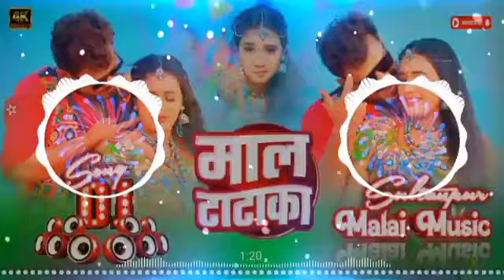DJ malai music Jhankar Bass Hard Toing Mix Patali KamarMaredhakaadhak Bhojpuri gana neelkamal ke DJ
DJ malai music Jhankar Bass Hard Toing Mix Patali Kamar Mare dhakaadhak Bhojpuri gana neelkamal ke DJ